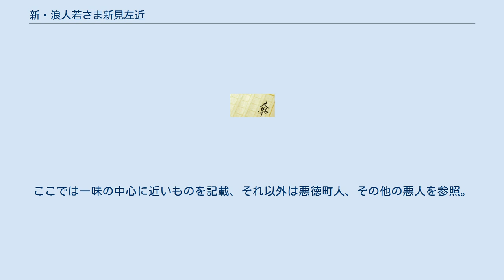新・浪人若さま新見左近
『新・浪人若さま新見左近』（しん・ろうにんわかさま にいみさこん）は、佐々木裕一による日本の時代小説で浪人若さま新見左近の続編。
 決め台詞は「良心ある者は去れ。悪に与する者は、葵一刀流が斬る！」 浪人若さま新見左近の3年後を描く作品である。
後の江戸幕府第六代将軍である徳川家宣が一介の浪人である新見左近として、市中に繰りだし悪を討つ、秘剣・葵一刀流を遣うスタイルは引き続き継承されている。
前作の主要人物も登場する。
今までは藩邸から谷中のぼろ屋敷に移動して市井に紛れていたが、今回は藩邸から西ノ丸に移った事から、時折戻る浜御殿の抜け穴から家臣の家へ移動して市井を歩き回るスタイルに変更した。
お琴達の住まいも前作から今作への過程で花川戸から三島町に変更した。
 家光の血を引く者達を守るために綱吉からのたっての頼みで世継ぎとして江戸城西ノ丸に入って三年。
徳川綱豊としての平穏な日々を過ごしていた左近だが、密かにこころを交わすお琴の身に危難が訪れていることを知り、また江戸市中が不穏な動きに包まれてきたことを察知し、ふたたび浪人新見左近として市中に出ることを決意する。
 以下の項目はネタバレを含んでいるので要注意。
 序盤の敵対勢力で、江戸の者達を毒牙にかけて甘い汁を吸い江戸全体を裏から支配しようとしていた。
その正体は三河以来譜代の大名である萩野家関係者であり、柳沢に成り代わり自分達が大老の地位に就いて権力を掌握しようと江戸市中や幕閣内で悪事を働いていた。
ここでは一味の中心に近いものを記載、それ以外は悪徳町人、その他の悪人を参照。
 前作にも出てくる用語に関しては 不穏な影（2018年） 亀の仇討ち（2018年） 夫婦剣（2019年） 桜田の悪（2019年） 贋作小判（2020年）